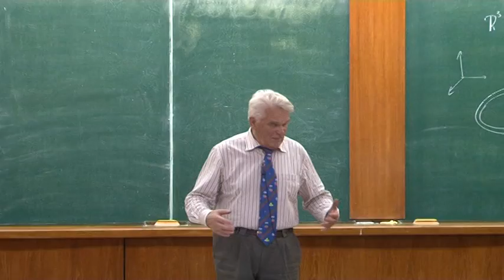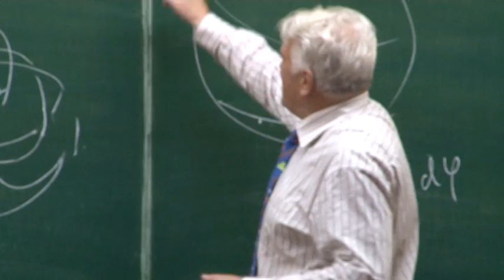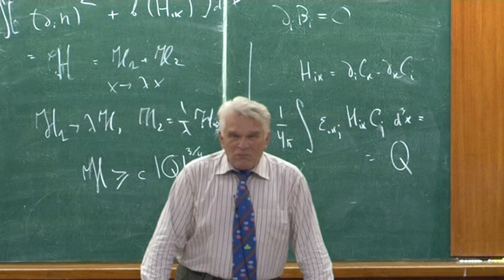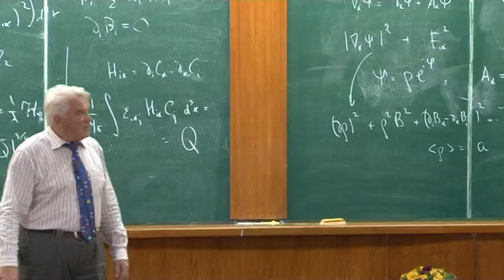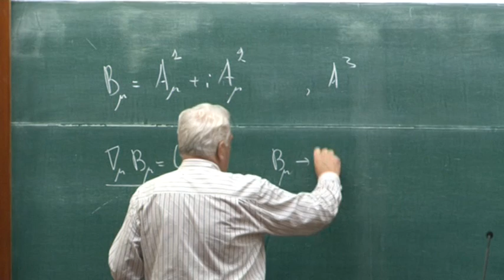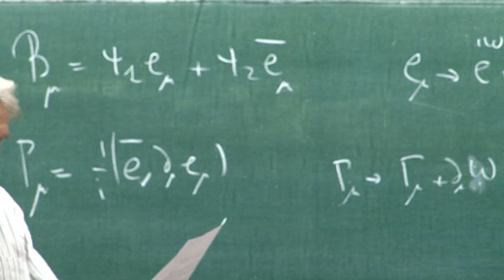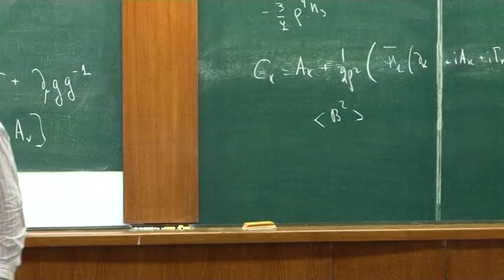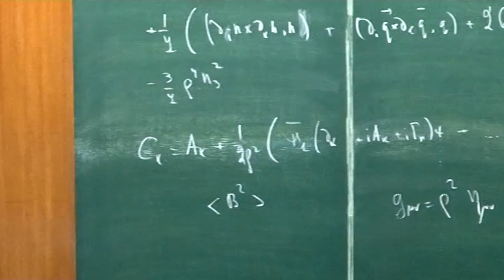What Modern Mathematical Physics should be - A point of view (Lecture 4) by Ludwig Dmitrievich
Speaker : Ludwig Dmitrievich Faddeev ( Steklov Mathematical Institute )
Date and Time : 23 Nov 2010, 04:00 PM
Venue : AG 66, TIFR, Mumbai

" I present my own point of view on the main goal of mathematical physics. It is not the proof of theorems of results known to theoretical physicists. Rather it is the use of the mathematical intuition to deal with problems which arise in physics. This satement is illustrated by several examples from recent developments".